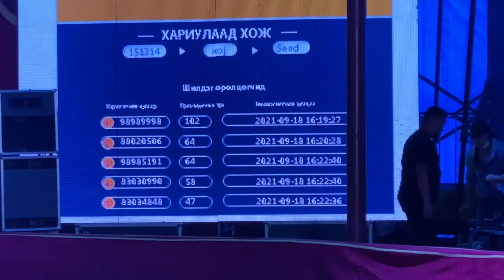JUMP - digital national 2021#digitalnational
JUMP \jiujitsu universal management program \ оюутнууд DIGITAL NATIONAL 2021 арга хэмжээг сонирхов.